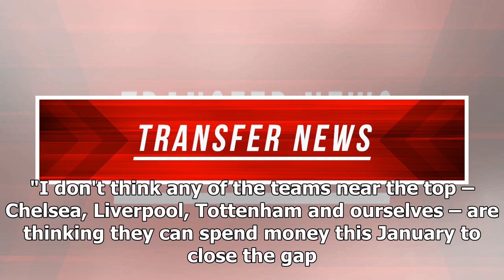Transfer news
Jose Mourinho hinted at a Manchester United move for Arsenal star Alexis Sanchez, insisting that you...